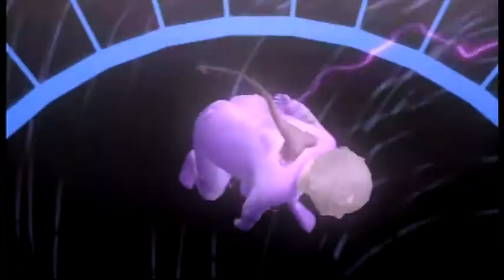El Shaddai: Ascension of the Metatron (Ps3) Walkthrough Part 24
Developed by a hugely-talented, Tokyo-based team headed by the legendary Sawaki Takeyasu (Devil May Cry) and Masato Kimura (Okami, Viewtiful Joe) El Shaddai: Ascension of the Metatron, draws players into a rich storyline inspired by events in the Old Testament's apocryphal 'Book of Enoch.' In the game, players take on the role of Enoch and must harness his natural combat skills to master a range of powerful and Heavenly weapons under the guidance of the watchful Archangels. Only then will he be able to deliver the souls of the Fallen Angels and spare the world from a great flood ordered by Heaven.